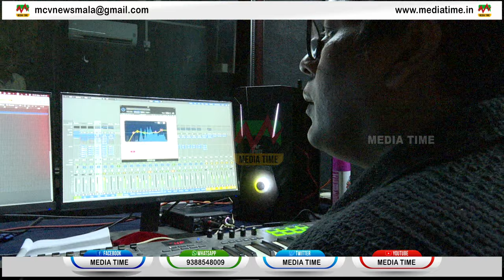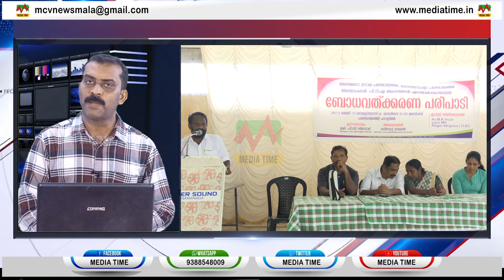News Round Up 31 05 2024